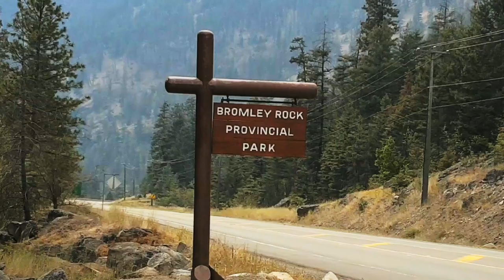Beatmik Vlog 3 - Clearcut yo Life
But vlogs are supposed to be happy! aren't they?

Oops! This one's an introspection piece pitting the pursuit of growth against the ideal of sustainability. I didn't know about the happy thing...

Shot entirely on a galaxy S7